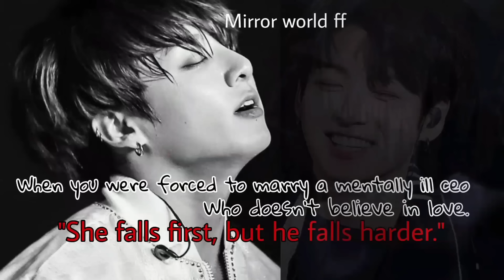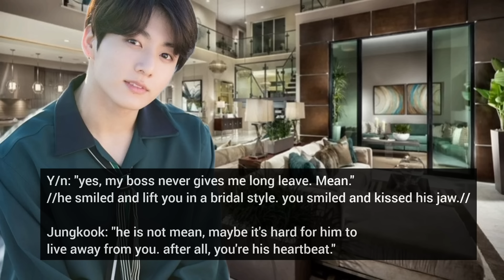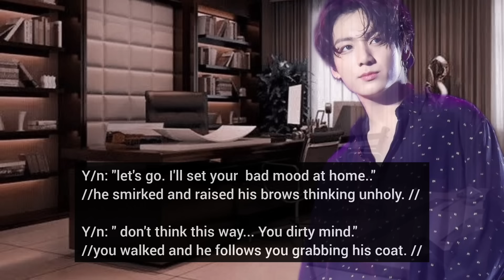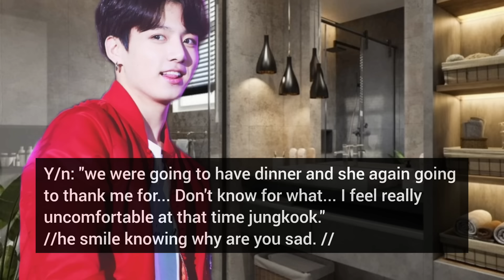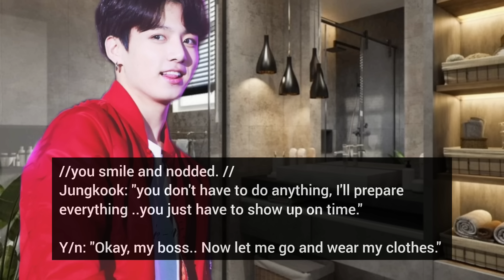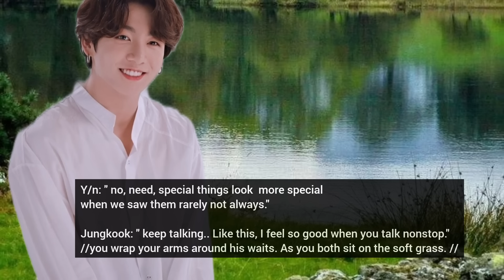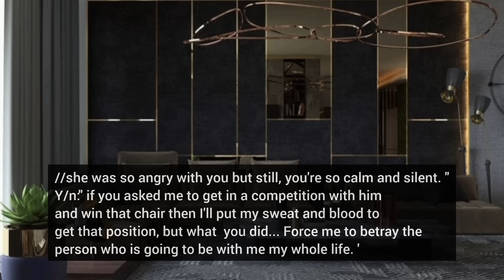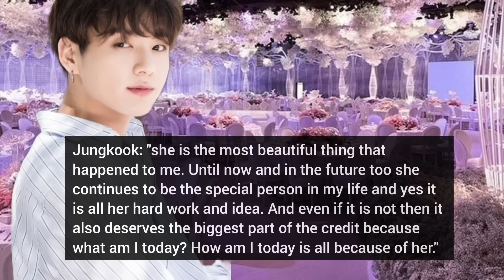(Bonus part)when you were forced to marry a mentally ill.CEO who doesn't believe in love.